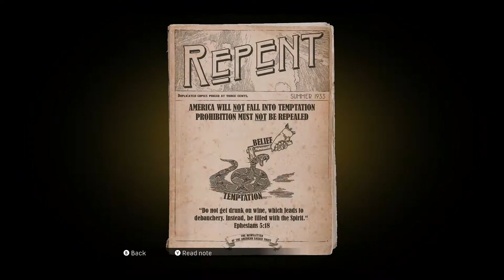Mafia Definitive Edition - Part 6 - Full Gameplay Walkthrough - No Commentary [1080p PC ULTRA]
Mafia Definitive Edition full gameplay walkthrough on PC. Recorded with AMD Radeon ReLive @ 1080p on PC with Ultra settings (RX 580, Ryzen 5 2600)